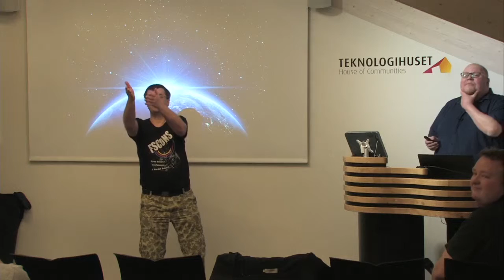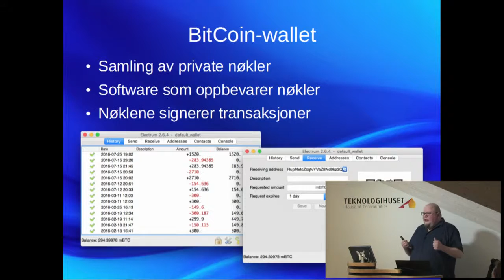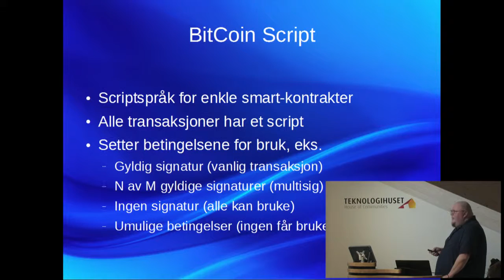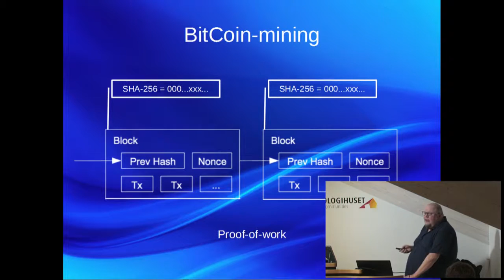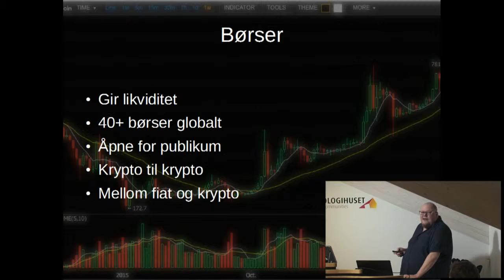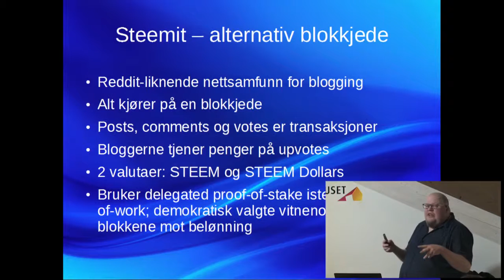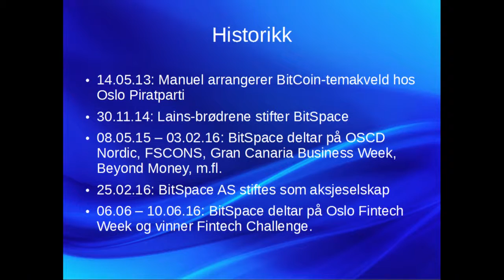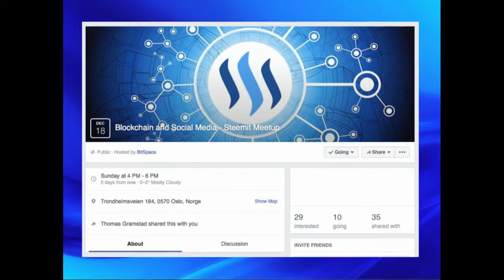NUUG Meetup 2016-12-13: Blokkjedeteknologier og kryptovaluta-løsninger - T. H. Johansen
T. H. Johansen Fra Bitspace AS introduserer de tekniske løsningene som Bitspace jobber med: Blokkjedeteknologier og kryptovaluta-løsninger for (1) Grensesnitt mot tradisjonelle banktjenester, (2) Steemit/sosiale medier basert på kryptovaluta, og (3) Utvikling og etablering av løsninger og tjenester for the unbanked/de bankløse i den fremvoksende kryptoøkonomien.